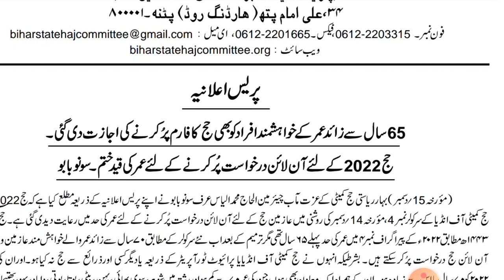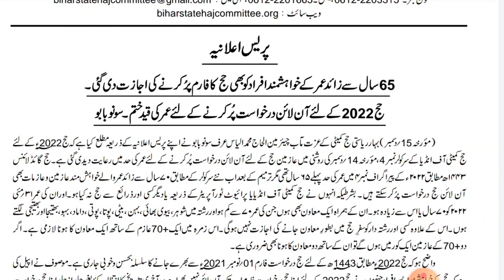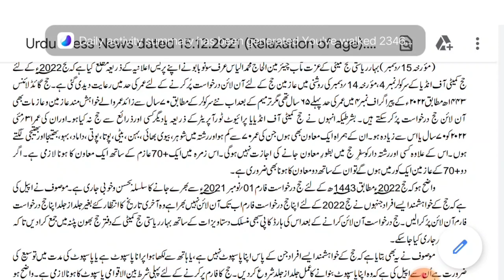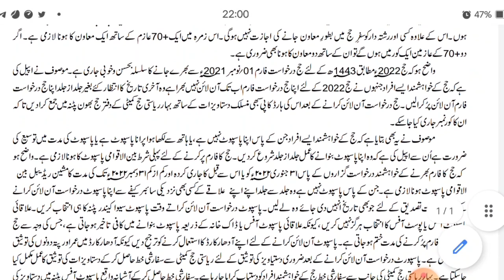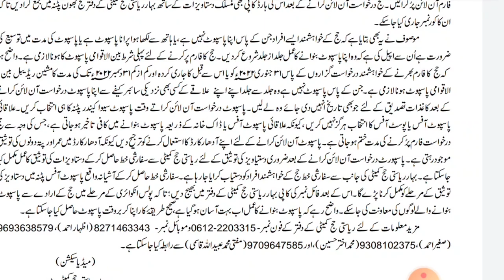Good News for Indian Devotees for Hajj pilgrimage🕍Hajj Committee of India Latest Notification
This video consist on Hajj Pilgrimage 2022 which describes the age of Pilgrims..
Now devotees which crossed 70+ aged now allows to go for Hajj pilgrimage 2022.

Hajj Committee of India new notification

Latest Notification of hajj Committee of India

Latest update of hajj Committee of India
Latest news about Hajj 2022

Latest news of hajj

Hajj ka Form kaise bharen

Bihar state hajj Committee

Bihar state hajj Committee new notification

Bihar state hajj Committee latest update